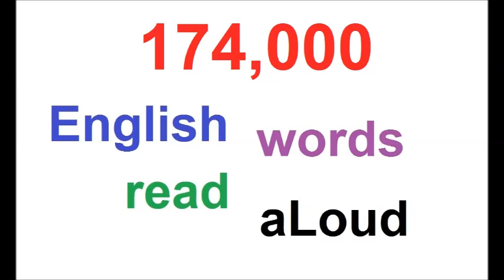174000 RANDOM ENGLISH WORDS AUDIO PART 11 OF 39